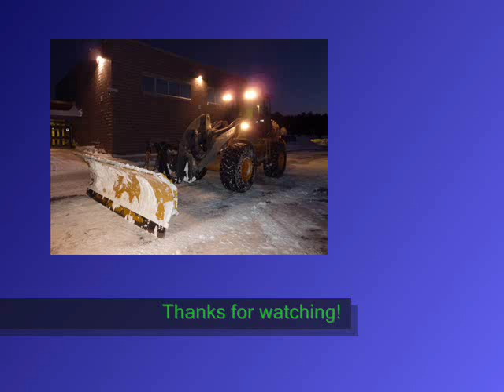Plowing Snow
Bobcat 763 753 John Deere 544J Plowing snow